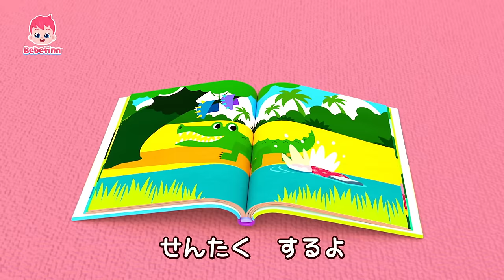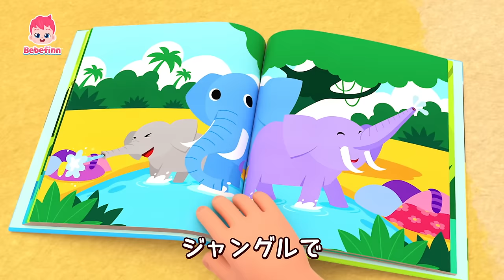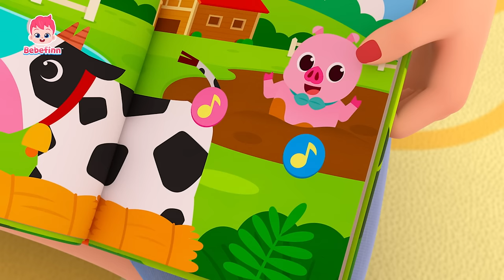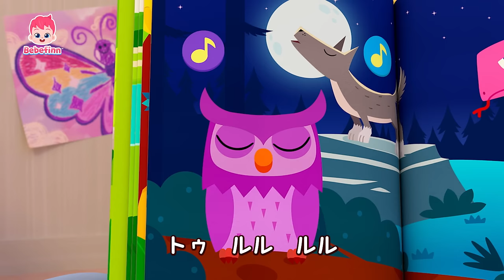赤ちゃんとどうぶつヨガ🐍 | リトミック★まとめ | どうぶつの こえ なにかな？、ジャングル たんけん！ 他 | べべフィン Bebefinn - 子どもの歌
00:00:08 どうぶつヨガ
00:03:00 ジャングル　たんけん！
00:05:48 どうぶつの　こえ　なにかな？
00:08:58 しっぽは　どれかな？
00:11:57 ちいさな　ごひきの　サメ
00:14:53 ビックリ　きょうりゅうの　たまご
00:17:49 ベイビーシャーク

🎶 ‘どうぶつヨガ‘ 歌詞
ララ　ラララ
ララ　ラララ
どうぶつヨガ　やろう！
イェイ！

うでを　あげて
かたあしで　たとう
バランス　とって
フラミンゴだよ

ララララ　アップ
ララララ　アップ
ララララ　フラミンゴ
きれいな　フラミンゴ

ひざを　つけて
ても　ゆかに　つけよう
そらを　みあげて
こねこに　なろう

ララララ　ミャオ
ララララ　ミャオ
ララララ　ミャオ
こねこ
かわいいこねこ

ミャオ！

ミャオ　ミャオ！

ライオンの　しせいで
むねを　あげて
したを　だしたら
コブラの　ポーズ

ララララ　シュルシュル
コブラ

つよいぞ　コブラ
シュルシュル
にげろ！

うでを　うしろに
しっぽが　　うごくよ

ララララ　シャーク
ララララ　ベイビーシャーク
ぼく　ベイビーシャーク

トゥルル　ルル
ベイビーシャーク
トゥルル　ルル

つぎが　さいごよ！

ゆかに　すわって
あしの　うらつけて
ひざを　パタパタ
ちょうちょの　ポーズ

ララララ　パタパタ
ちょうちょ
カラフルちょうちょ
どうぶつの　ヨガ！